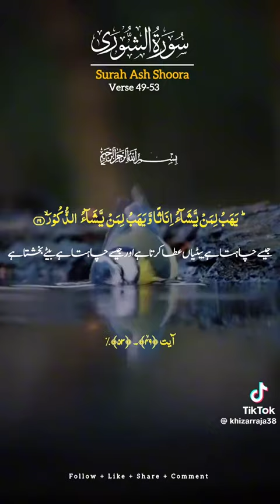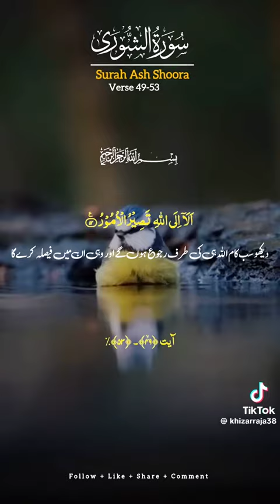video viral quotes bestdua viralvideo islamicprayer quran views